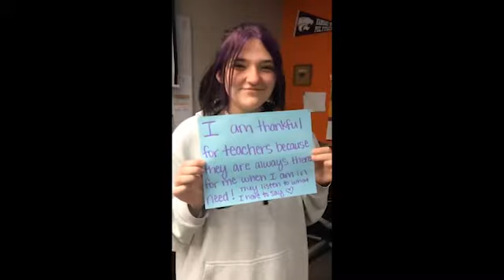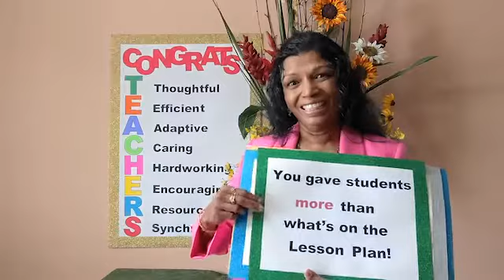Kansas Master Teachers Program Recognizes All KSTeachers to Conclude KS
Thank you to our past Kansas Master Teachers for your messages honoring the work of all Kansas teachers this year!

- Holly Bright, a 2020 Kansas Master Teacher who teaches kindergarten at Grandview Elementary, El Dorado, KS
- Nikki Chamberlain, a 2016 Kansas Master Teacher in USD 305 Salina
- Adriane Falco, 2016 Kansas Master Teacher in USD 229 Blue Valley
- Todd Flory, a 2018 Kansas Master Teacher, who teaches fourth grade at Wheatland Elementary School in Andover Public Schools
- Joan Hayden, a 2017 Kansas Master Teacher who teaches physical education at Fort Riley Middle School USD 475
- Chitra Harris, 2018 Kansas Master Teacher in USD 259 Wichita
- Michelle Hilliard, a 2019 Kansas Master Teacher, who teaches math at Complete High School Maize in USD 266 Maize
- Erica Huggard, a 2020 KS Master Teacher who teaches at Emporia High School in USD 253 Emporia